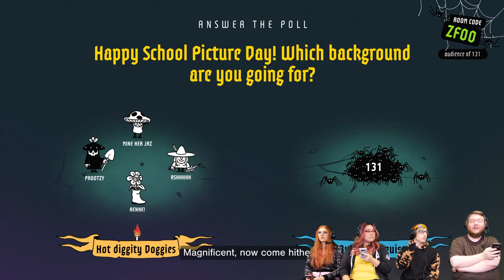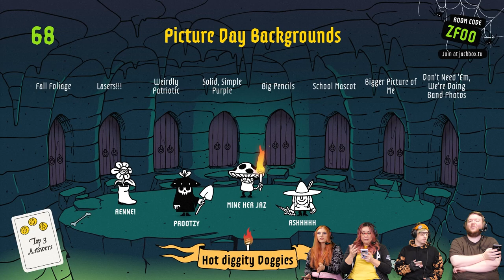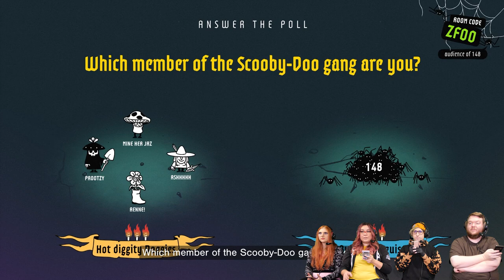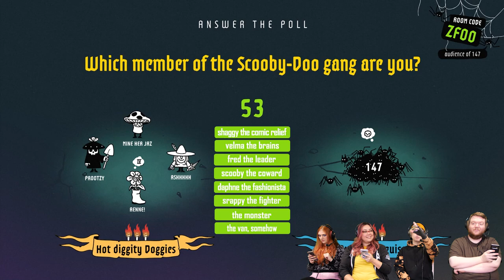Y'ALL GET BEHIND THE GIANT PENCIL! - The Poll Mine (Jackbox Party Pack 8)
Stumpt plays the Poll Mine, a survey game of survival! Players divide into two teams, secretly answer survey questions, then try to guess the results. Can you open the correct doors and escape?!